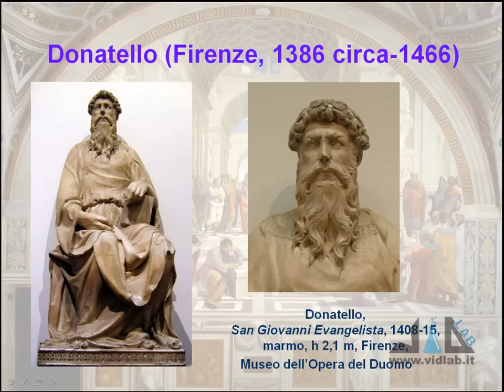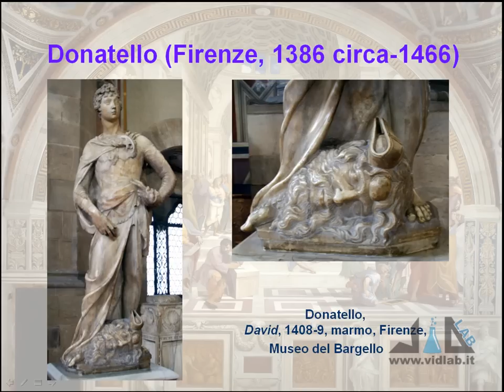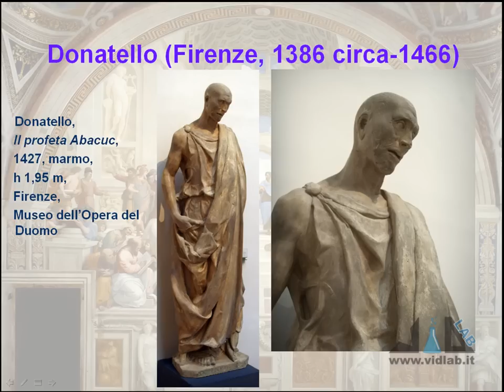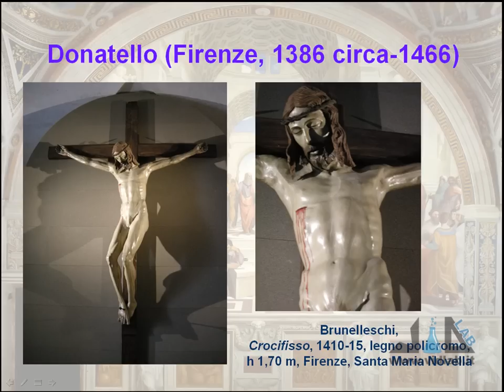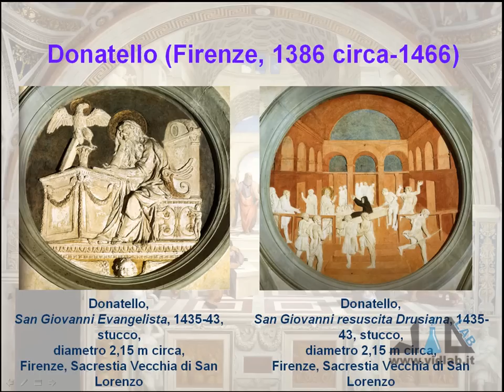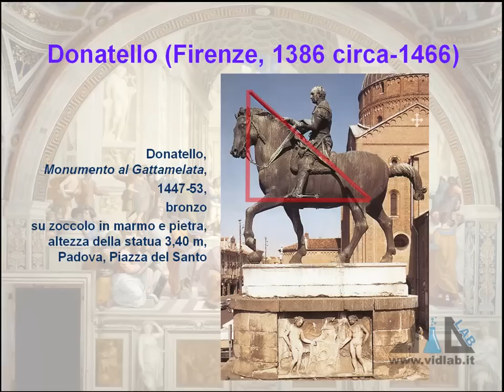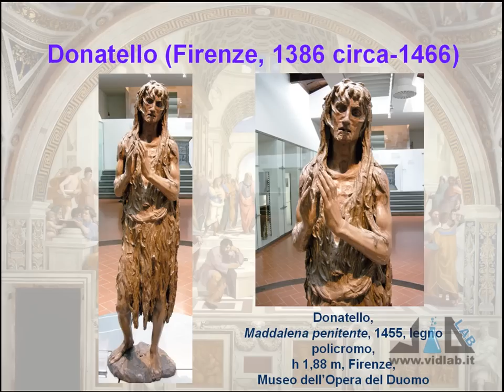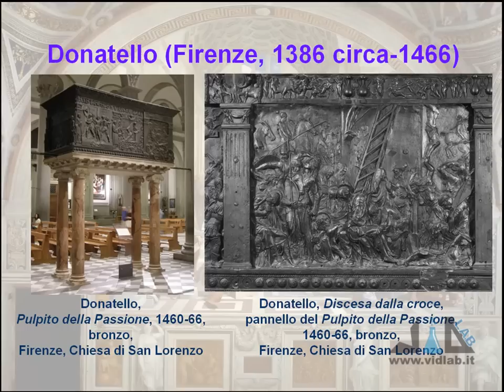videocorso storia dell'arte moderna - lez 2 - parte 1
presenta il videocorso di Storia dell'Arte Moderna. Argomenti della lezione 2: vita e opere di Donatello (San Giovanni Evangelista; David in marmo; San Giorgio; il profeta Abacuc; il Crocifisso ligneo; David in bronzo; la Cantoria del Duomo di Firenze; tondi in stucco e formelle bronzee per la Sacrestia Vecchia in San Lorenzo; Annunciazione Cavalcanti; bassorilievi dell'Altare di Sant'Antonio a Padova - Miracolo dell'asina; monumento equestre al Gattamelata; Maddalena penitente; Giuditta e Oloferne; Pulpito della Passione in San Lorenzo); vita e opere di Masaccio e la collaborazione con Masolino (Madonna col Bambino e sant'Anna; affreschi della Cappella Brancacci; Trinità in Santa Maria Novella). La lezione comprende un video di approfondimento su Masaccio nell'area riservata agli utenti iscritti del nostro sito. Musica d Roberto Coccia - Music by Roberto Coccia.